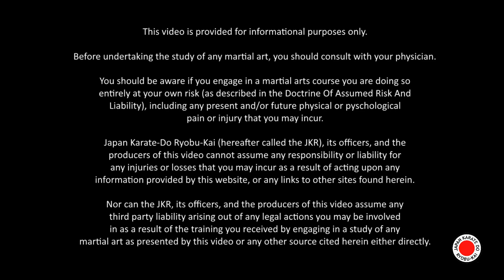KUMIBO NIDAN v2 Slomo